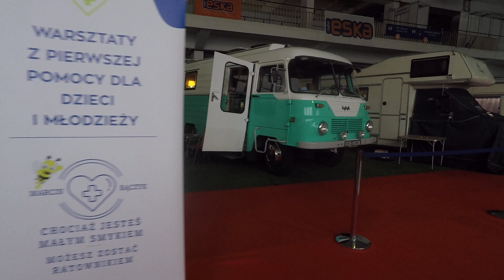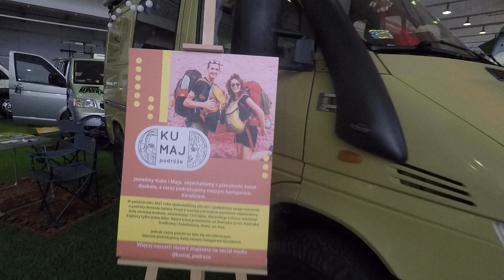Caravans Salon- Retro i Vanlife okiem Vangarage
Bardzo przepraszam załoga CampRest to rodzinka Tripciak Crew których serdecznie pozdrawiam tak jak i wszystkich pozytywnie zakręconych ludzi których mogłem na tych targach poznać.

aaa i Bulik to ofc T2, ogólnie sobota rano było wiecie ... głowa ciężka